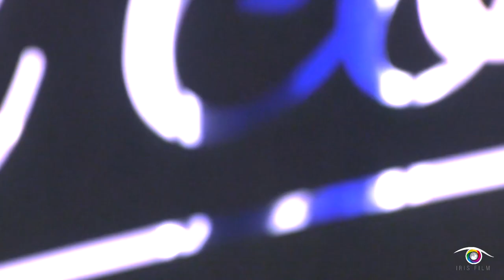CARAMELLE "Live in Roma" - Pierdavide Carone & Dear Jack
director: Claudio Tofani
assistant director: Martina Iachetta
photo: Laura Sbarbori
location: 'Na cosetta
una produzione Iris Film Production